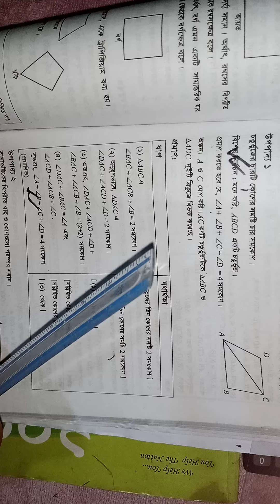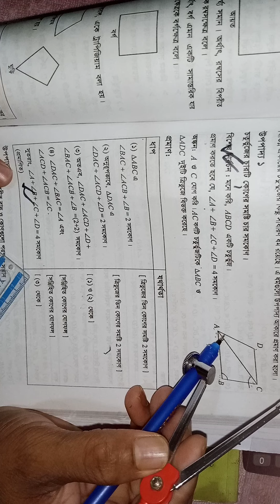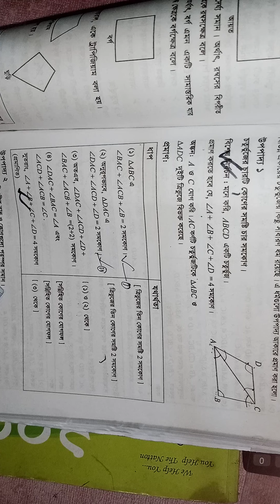২১ তম সপ্তাহের গণিত এসাইনমেন্ট অষ্টম শ্রেণির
২১ তম সপ্তাহের গণিত এসাইনমেন্ট অষ্টম শ্রেণির
অধ্যায় ঃ৮
চতুর্ভুজ
সামান্তরিক,
support my another channel
আসসালামু আলাইকুম সুপ্রিয় শিক্ষার্থীরা সবাইকে এমএমএস মিনি স্কুলের পক্ষ থেকে শুভেচ্ছা জানাচ্ছি প্রিয় শিক্ষার্থীরা তোমাদের শিক্ষায় অনুরাগী রাখতে আমার এই ক্ষুদ্র প্রয়াস আমি চেষ্টা করছি প্রতিদিন অন্তত একটি করে ভিডিও আপলোড দিয়ে তোমাদের কি শিক্ষায় রাখতে
প্রিয় শিক্ষার্থীরা আজকে এসাইনমেন্ট এর বিষয় ছিল চতুর্ভুজ
আমরা জানি 4 বাহু দ্বারা সীমাবদ্ধ ক্ষেত্রকে চতুর্ভুজ বলে
চতুর্ভুজের প্রকার
নাম্বার 1 চতুর্ভুজ নাম্বার 2 রম্বস নাম্বার 3 সামান্তরিক স্বর্গ নাম্বার 5 আয় তো বা আয়তক্ষেত্র
আমরা এখন এই বিষয়গুলো নিয়ে আলোচনা করছি
চতুর্ভুজ চতুর্ভুজ বলে বাহু দ্বারা সীমাবদ্ধ ক্ষেত্রকেচতুর্ভুজ বলে
রম্বস যে চতুর্ভুজের 4 বাহু সমান কিন্তু কোনগুলো সমকোণ নয় তাকে রম্বস বাণী